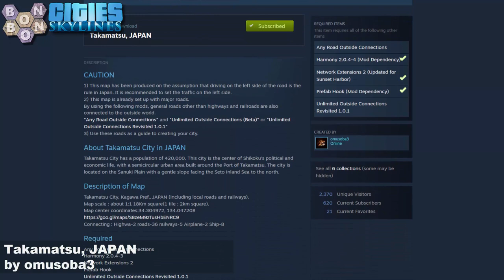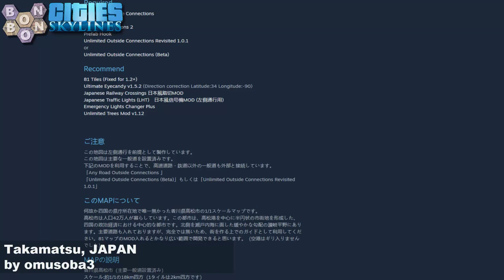CitiesSkylines - What Map - Map Review 1217 - Takamatsu, JAPAN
Welcome to What Map?, BonBonB's Map Review show for CitiesSkylines; your one stop shop for everything workshop.
There are thousands of items on the workshop now, so finding the right one for your next city build is a huge task. So each day, Monday to Saturday, we'll review some, using our five star rating, and the coveted Seal of Approval.

Remember SimCity? The world's best city building simulation game is now Cities Skylines.

Today:
Takamatsu, JAPAN by omusoba3

Intermission Voice Artist:
Zack Otto

Your Advertisement Here
There's a small one time set up fee of $10, after which each inclusion in the show is $5.
*prices correct at the date of this video's release.

A place to talk about Skylines. Currently there's an unofficial meet up at 7pm UK each Sunday. Sometimes I even pop by...